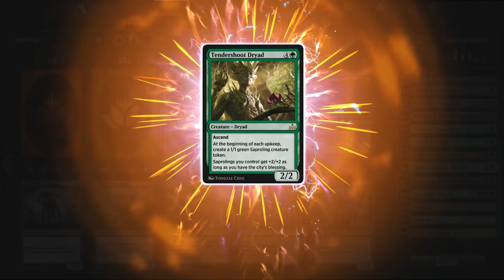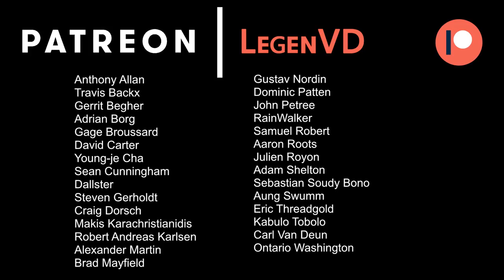MTG Arena - Standard - Upgrading Saproling Swarm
Magic the Gathering Arena deck tech & gameplay about upgrading the Saproling Swarm token deck in Standard.

Match 1 (Base deck): 02:18
Deck Upgrade Guide: 08:36
Match 2 (Upgraded): 22:57
Match 3 (Upgraded): 26:39
Match 4 (Upgraded): 34:17

3 Slimefoot, the Stowaway (DAR) 205
6 Swamp (M19) 269
4 Woodland Cemetery (DAR) 248
4 Saproling Migration (DAR) 178
8 Forest (M19) 277
4 Yavimaya Sapherd (DAR) 189
4 Spore Swarm (DAR) 180
1 Fungal Infection (DAR) 94
2 Vicious Offering (DAR) 110
4 Tendershoot Dryad (RIX) 147
4 Sporecrown Thallid (DAR) 181
4 Llanowar Elves (DAR) 168
4 Song of Freyalise (DAR) 179
4 Overgrown Tomb (GRN) 253
1 Arch of Orazca (RIX) 185
1 The Immortal Sun (RIX) 180
1 Arguel's Blood Fast (XLN) 90
1 Fungal Plots (DAR) 160